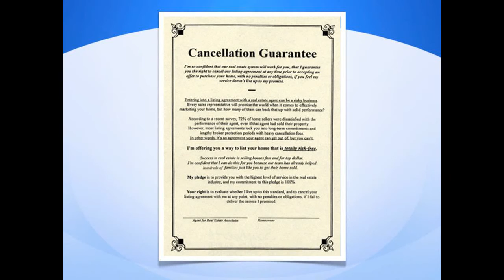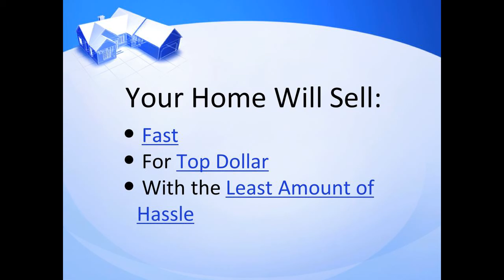Saugus California Map - Sam Silver at HomeSmart CalBRE 01412755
Gorgeous Executive Pool Home in Canyon Heights, Corner Lot, Kitchen with granite and island opens to Family Room with Fireplace and Built in Entertainment Center, Bose Speakers, Formal Living Room and Dining Room, Full Bed and Bath Downstairs, Custom Wrought Iron Staircase leads to 3 bedrooms and an Office, Master Bedroom has Retreat, Entertainers Backyard with Pool, Spa, Water Feature, Island and Built In BBQ. Home shows like a model with Plantation Shutters throughout. Many custom and decorator touches as well as designer paint. Pristine and Immaculate, you will love it!

8883Heroes (437637)
or contact directly at 661418Real (7325)